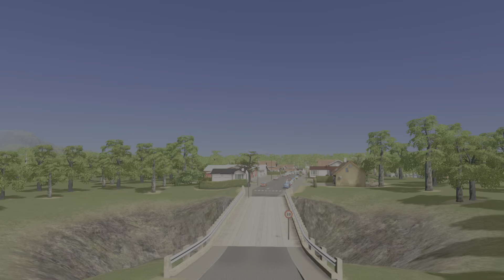Cities: Skylines_ t